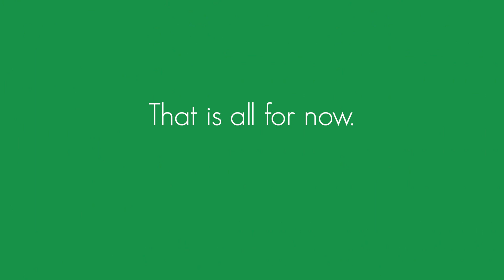GSTN - Week #1 Recap (in 60 seconds)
These videos will recap everything that has been uploaded on this channel in the past 7 days. Expect 2 more this season.